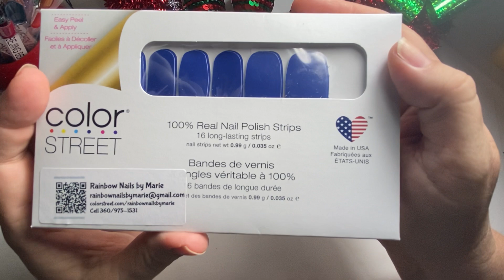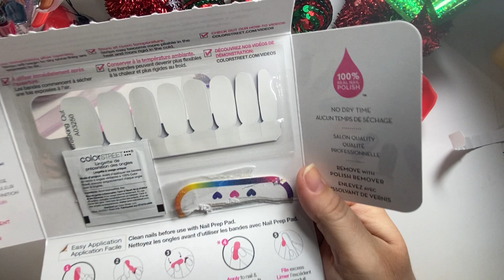Color Street mixed mani featuring Greeking Out and Leaf it to Me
And fill out the form here, to recieve a complimentary twosie sample and/or placing orders and joining Color Street: